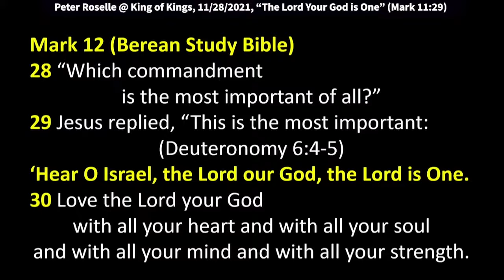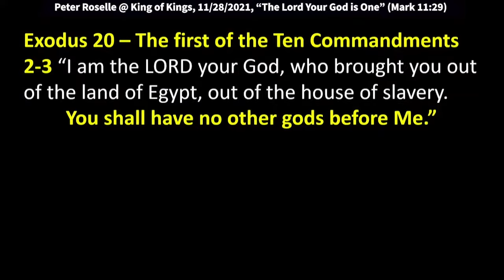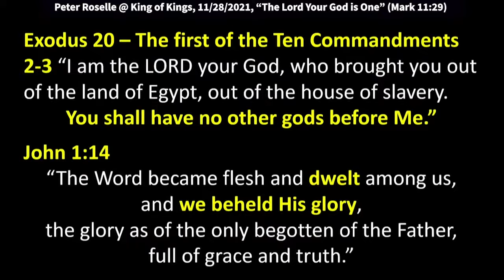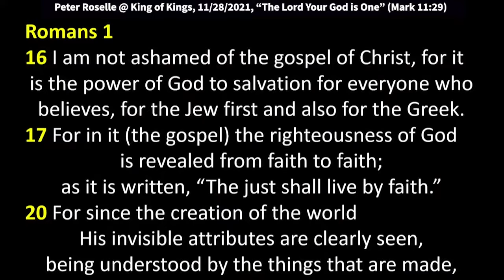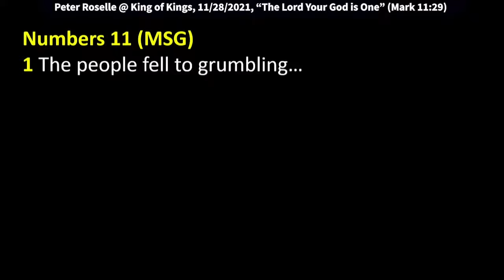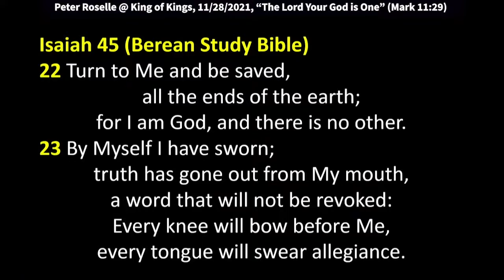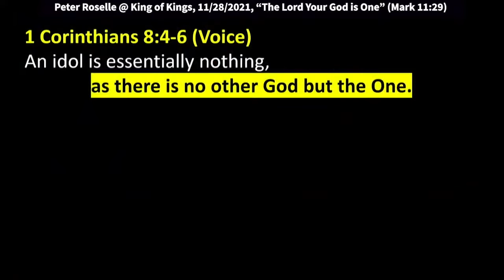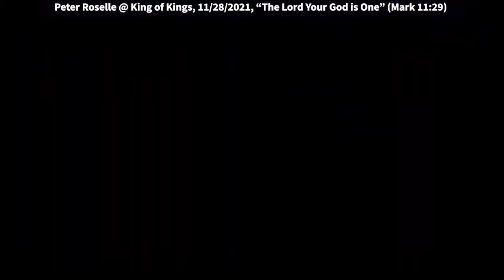Peter Roselle: The Sole Sovereignty of God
But this is a verse that not many people have seen
it's Isaiah 45:22 it says,
"Turn to be and be saved all the ends of the earth;
for I am God and there is no other".
Now, remember we said,
the greatest commandment is
"You shall love the Lord your God, He's one. [Deuteronomy 6:5]
And we're surrounded by competing deities
that are trying to get our attention
that want us to idol
want to make them idols.
Don't let it happen.
"Guard your heart out of it flow the issues of life"
don't get caught up in any kind of adulteration
of your Christianity.
"I'm the God, I am God and there is no other" [Isaiah 45:5]
"By myself I have sworn truth has gone out from my mouth,
a word that will not be revoked
every knee will bow before Me.
Every tongue will swear allegiance..." [Isaiah 45:22-23]
That's the Old Testament.
And the Bible folks here know that
that's also in the New Testament, isn't it
Isn't that good?
This is how you should think among yourselves
King of Kings Church in Basking Ridge, New Jersey,
and those watching online.
This is how you should think among yourselves with the mind
that you have, because you belong to the Messiah.
Not the mind that the world is trying to put on you.
The mind that you have, because you belong to Jesus,
"Who through God, though in God's form,
didn't regard His equality with God
as something He ought to exploit." [Philippians 2:5-6]
He didn't pull rank on people because He was God.
He got down on His hands and knees and wash people's feet.
He met people in the pain they were in,
and didn't just look down in the hole and say,
oh wow, it must be really bad down there in that hole.
He jumped in the hole and helped him out.
That's not always convenient is it?
"Instead He emptied Himself and receive the form of a slave,
being born in the likeness of humans
and then having human appearance He humbled Himself
and became obedient even to death.
Yes, that death of the cross" [Philippines 2:6-11]
and you know enough if you've been here a while
that we talk about the death, burial and resurrection
of our own habits,
we take things to the cross.
They're not going to be in our lives to be band-aids.
You don't fix it with a band-aid
you bring it to the cross and you let it die.
And then you let God resurrect the new you
without that thing on the other side.
And that could feel a little awkward,
cause this new you doesn't know what to do
because you haven't never done it this way before.
So you have, it really takes faith
and helps if the people around you
have a little patience with you,
because you're trying to form new habits... selah.
And so God has greatly exalted Him and to Him,
get it... Jesus, in His favor, God has given Him "the Name,
which is above every name." [Philippians 2:9]
So, the Jews would have all known Isaiah 45
and said wait a minute Paul, God is the one that said,
He's got the Name above every name, now you're saying Jesus?
Yes, exactly what we're saying
given to Jesus in His favor,
the name which is above all names
that now what the name of Jesus every knee will bow,
and every tongue will confess, we know that's true
in verse 11, that Jesus Christ is Lord,"
I'm going to keep going.
This is it we'll finish right here,
close anyway, [1 Corinthians 10:13]
"Any temptation you will face will be nothing new,
but God is faithful, and He will not let you be tempted
beyond what you can handle."
You believe that, raise your hand if you believe that.
All right, so no matter how tough the situation looks,
I've talked about one of my unsaved cousins one time,
and he said, oh that affair that I had was unavoidable.
I'm like, you got it wrong, man
You just don't have the right power source.
And affair is avoidable,
if you're tapped into God.
and it broke my heart for him
because it destroys his family having an affair.
"But He always provides a way of escape
so that you'll be able to endure and keep moving forward.
So, then my beloved friends run from idolatry in any form."
So, look, this is Peter Roselli's opinion.
I'm just saying in our times of devotion,
let's just examine ourselves and look and see,
it doesn't have to be off by much,
all your heart, all your soul, all your mind, all your strength. [Mark 12:30]
That's what He wants and that will allow you to flourish.
And some of the things He might ask you to put down,
might be good things but they're not God things
only work with the God things.
And I've had to learn this my wife has helped me
and been so patient with me about this,
just to keep on praying, keep on praying,